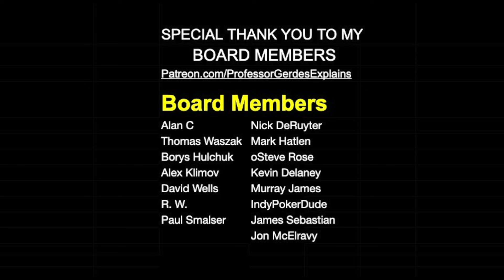28 AUGUST : WHAT HAPPENED ON THIS DAY IN COLD WAR HISTORY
August Uprising, Georgia, MLK's I have a dream speech, Martin Luther King Jr., Race Riots in Philadelphia, nuclear tests.